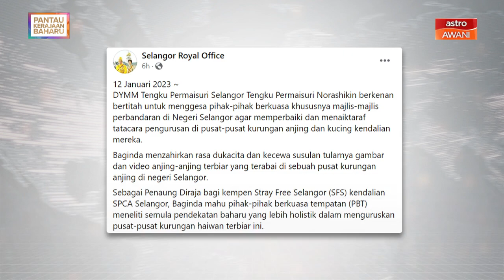AWANI Ringkas: PAU 2022 | Asyraf Wajdi sah tak pertahan jawatan